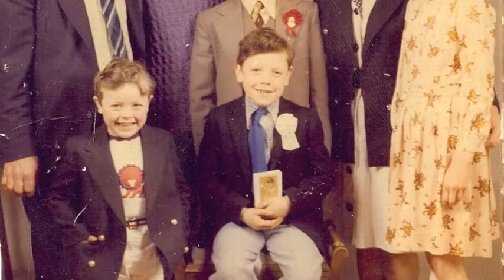Mike Moynihan: An Irish Immigrant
An Immigration Story: This is the story of an Irish Immigrant named Mike Moynihan. This film takes a snapshot of Mike's life as he was growing up, moving to America, and now living here in Wayland.